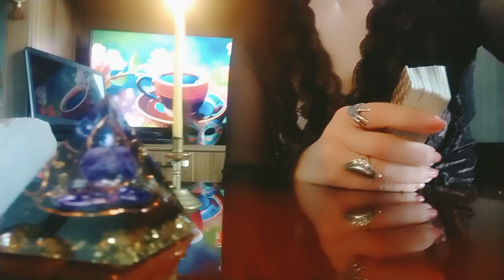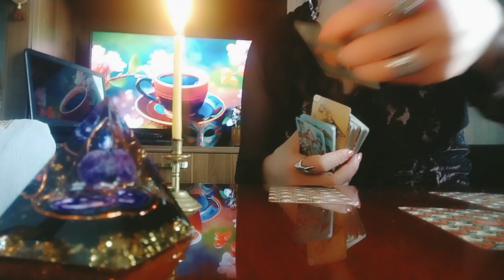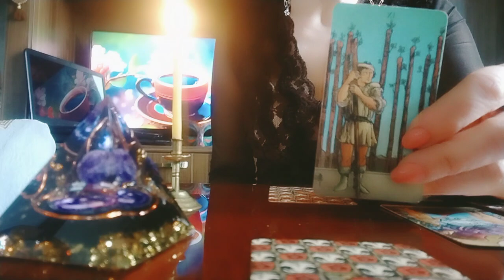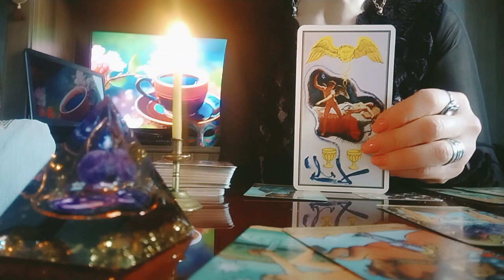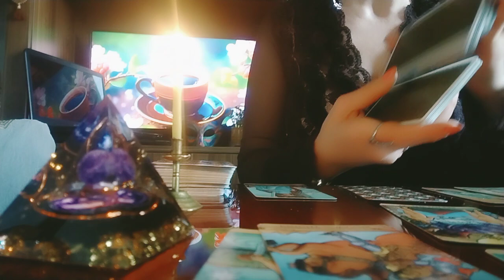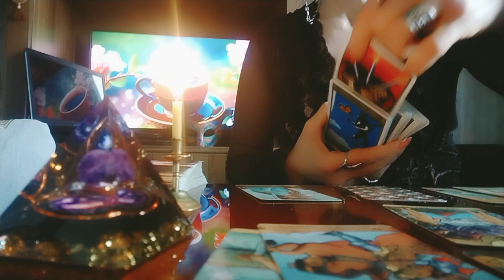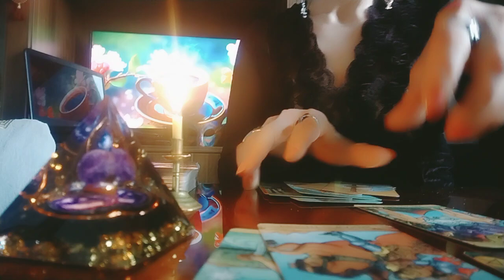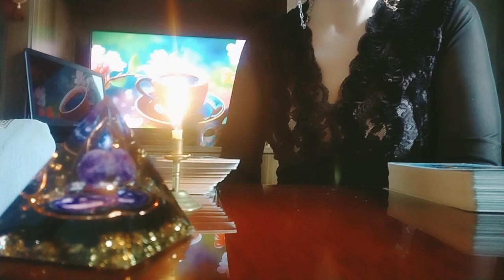თქვენ ერთი ხართ მისთვის თუ სხვაც არის?/მისი ერთგულება!/როგორ ხედავს ტარო?✨🃏🃏🃏✨